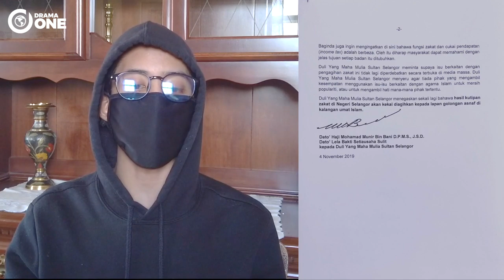Akhirnya Sultan Selangor Bertitah Isu Zakat Kepada Bukan Muslim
Titah yang disampaikan menerusi setiausaha sulit baginda, Mohamad Munir Bani dalam satu kenyataan hari ini, menurutnya susulan kenyataan "dua mufti dan seorang ahli politik" berkenaan agihan zakat.